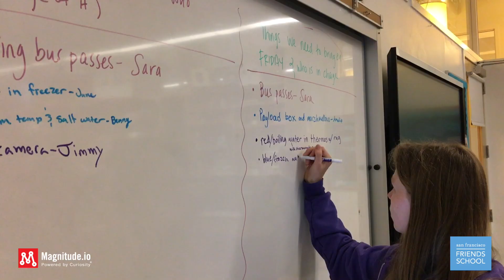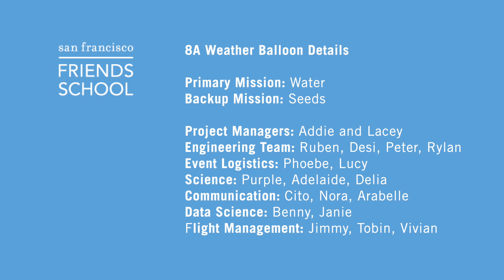SF Friends School High Altitude Balloon Launch 2019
This year, my classes embarked on a mission of launching a high altitude weather balloon, in cooperation with Magnitude.io.  I'm the 8th-grade science teacher at the San Francisco Friends School and though I've been teaching for over a dozen years, I've never done a project like this before.  We started the project in January when Ted and Tony came into our class (we are lucky to live close by!) for a kickoff to explain the project to the students, show off some tools and videos.  After that, we started a weekly videoconference with them where we were able to have discussions with input from the experts.

For our payload, I had each class pick one experiment that they wanted to do. We started with ideation - where each class made long lists of every experiment that sounded interesting.  Then, they did some writing at home about one or two they felt most passionate about in preparation for class when they came to a consensus as a group around one project.  One class chose to send up the water of different temperatures, another wanted to send up a sound to determine if it changes at altitude, and the last class decided on marshmallows.  After this students picked their teams - Science, Data Science, Engineering, Communication, Event Logistics, and Flight Management.  Each week, the teams did more work getting the payload ready. Through video conferencing, the students were able to get feedback from Ted, who was our expert.  After about 5 weeks of once a week conferencing, we moved to work on our project every day as the launch got closer.

Leading up to the experiment, each class went through many design iterations, test runs, and logistical discussions.  We ended up pushing our launch date because it rained for weeks on end in San Francisco.  Finally, we secured at date and location, and our teams were making their final adjustments to the payload.  Our flight management team called the FAA and we were ok to go!  Launch day was a huge success by not only getting our balloon up but hosting an event with our whole grade, parents, and the kindergarteners - our partners in this experiment.  The students felt hugely successful at the end of this journey.  They made 90% of the decisions in this project and were truly collaborating on a final product.  We are already looking forward to next year!

Written by Sara Melman